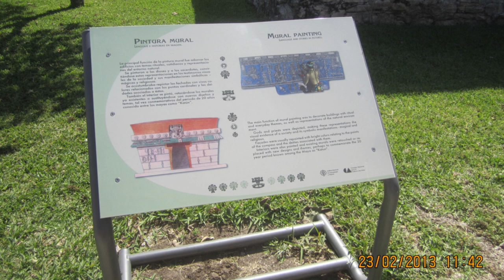Evolvenza Quanto è antica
Nous sommes des fragments du tout, des particules de l'infini.